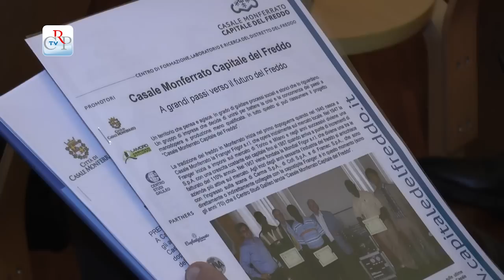Master del tecnico freddo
Il settore del freddo a Casale Monferrato (Al) è vitale e occupa migliaia di addetti. È necessaria una formazione specifica per far sì che le maestranze siano al passo con i tempi e con le normative previste. Un master per tecnici del freddo si svolgerà a partire dal 28 novembre, per una durata di cento ore, presso la sede dell’Università del Piemonte Orientale. È stato illustrato a Palazzo Lascaris il corso per la prestigiosa qualifica, promosso dal Centro studi Galileo, con la partnership del Comune di Casale Monferrato e del Politecnico di Torino.